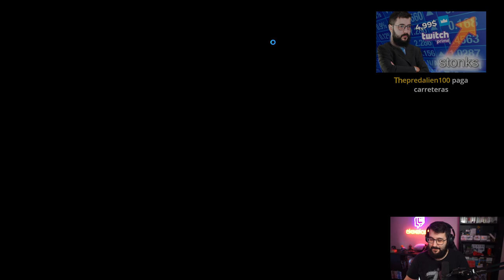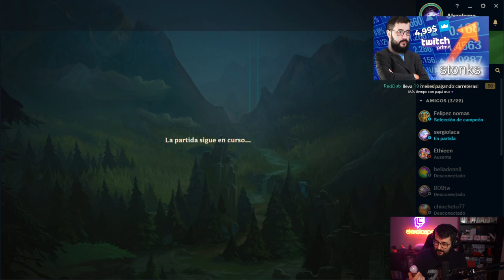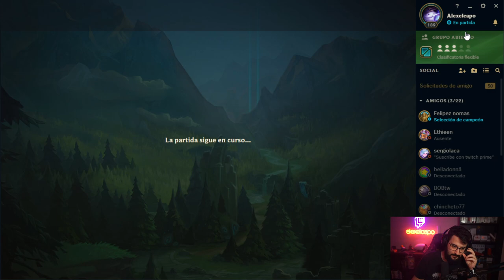ME FEEDEO COMO ADC Y NO ES SUFICIENTE